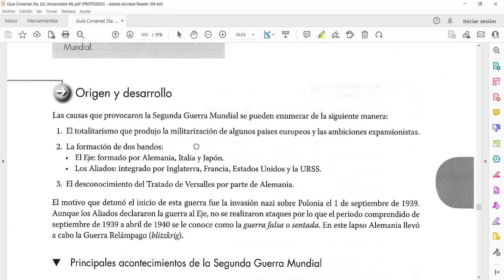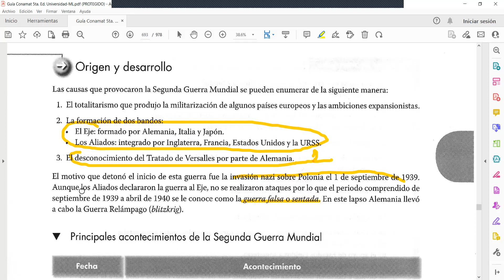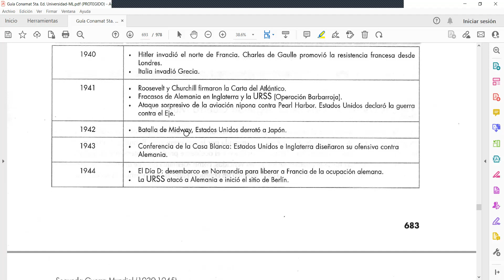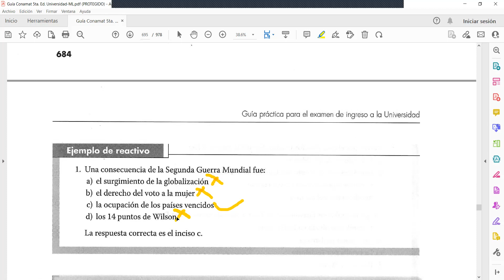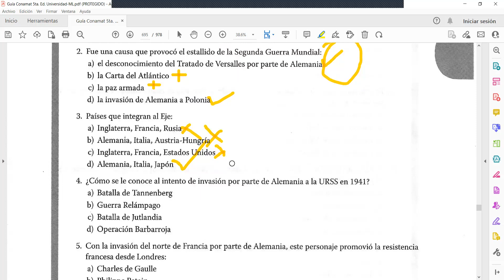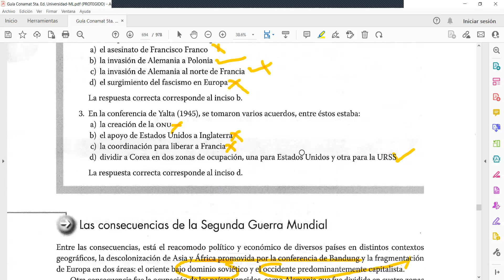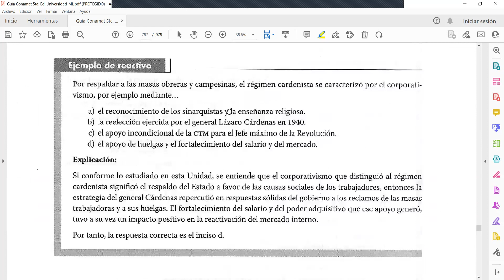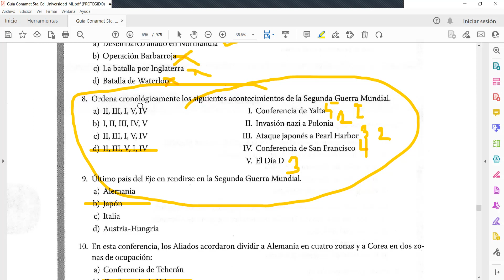GUÍA UNAM 2023 |LA SEGUNDA GUERRA MUNDIAL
En este vídeo daremos un repasodel tema de la segunda guerra mundial que pertenece a la materia de Historia Universal.